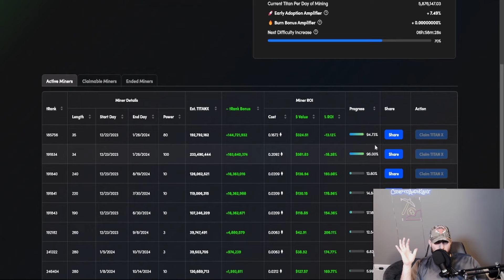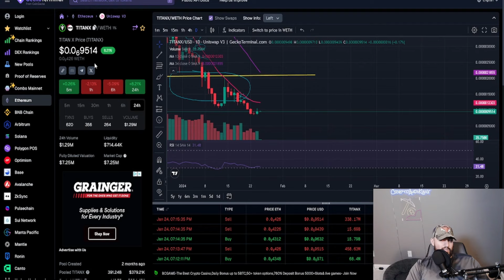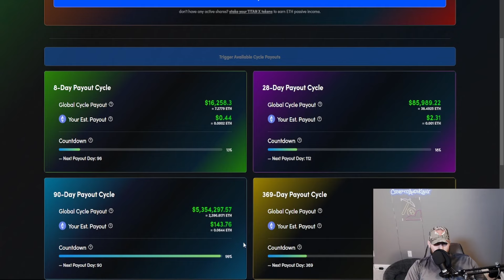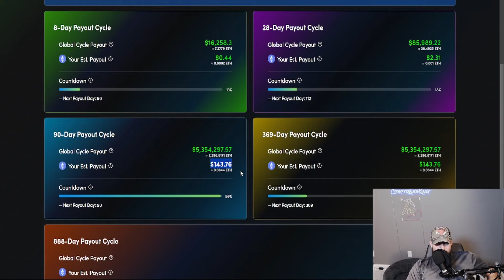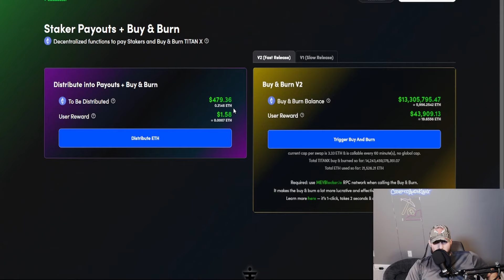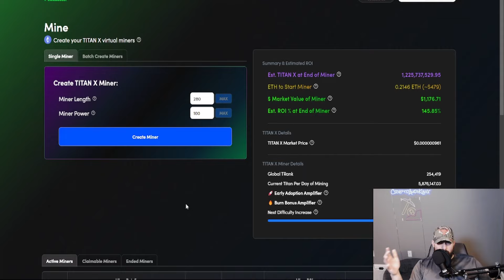IS TITANX GETTING READY TO MOON?! [CRYPTOAUDIKING]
●▬▬▬▬▬▬▬▬Socials▬▬▬▬▬▬▬▬●

●▬▬▬▬▬▬▬▬Tips▬▬▬▬▬▬▬▬●